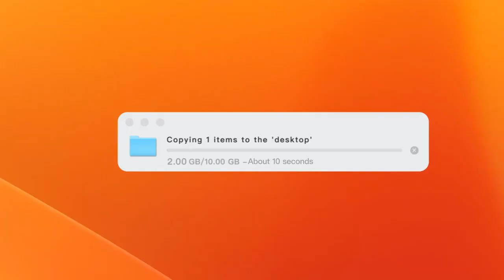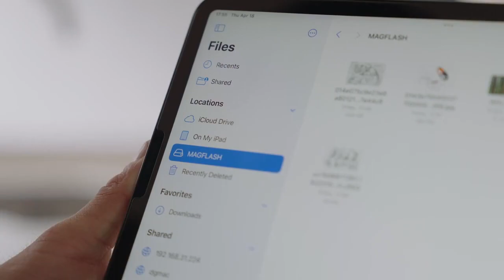AOHI Unveiling the Ultimate 2 in 1 Charging and Data Cable! | AOHi MagFlash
Get ready for a revelation: AOHi MagFlash brings together lightning-fast storage and rapid charging in one groundbreaking cable!

As the world's inaugural 2-in-1 cable set marrying storage and charging functions, AOHi MagFlash is your comprehensive solution for daily storage and charging requirements.

No matter where you are—be it at your desk or on-the-go, whether you're working, creating, or relaxing—AOHi MagFlash, with its ultra-lightweight and portable design, stands ready to amplify your daily productivity to new heights.

2-in-1 Storage & Charging | PD 3.1 240W | 512GB | USB 3.2 Gen2 | Custom Length | Portable